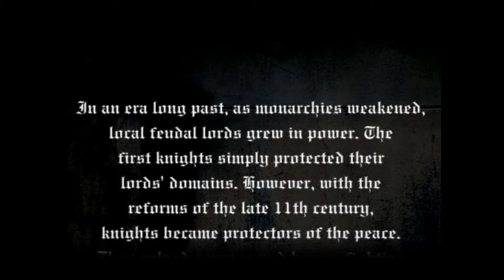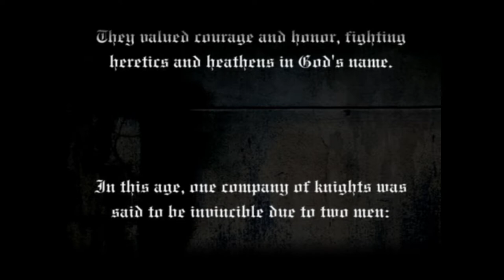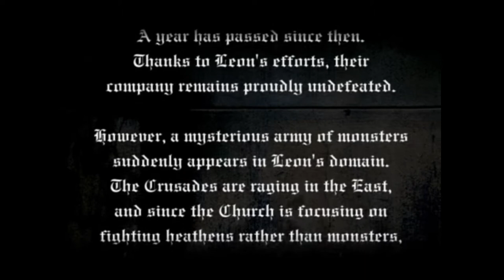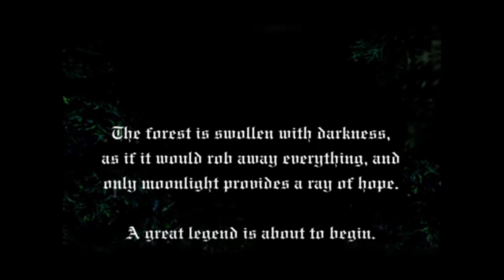OnyxJR's Shitstorm 2 |3| Castlevania: Lament of Innocence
Night 3,
I found a castle...with so many identical fucking rooms.

Version: PS2 (PCSX2 emulator)